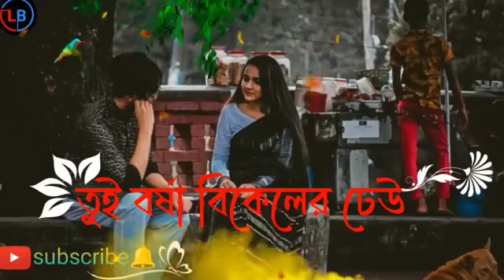তুই বর্ষা বিকেলে ঢেউ | Tu'i barṣā bikēlē ḍhē'u | bangla new gaan 2024 | love story gaan bangla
তুই বর্ষা বিকেলে ঢেউ | Tu'i barṣā bikēlē ḍhē'u | bangla Kolkata new gaan  | love story gaan bangla|

album gaan bangla
sadgaan
newbanglagaan
lofigaanbanglanew

shonar phaki go
sona pakhi go remix
shona pakhi go dj
shonar phaki go whatsapp status
shonar phaki go remix
sona pakhi go remix wahed
sona pakhi go remix dj
sona pakhi go dj song
sona pakhi go lyrics
age ranna shikha
age ranna shikha lou
age ranna shikha low
age ranna
age manna sikho
age ranna sikka low
age ranna shikha lo
age ranna shikha song
age ranna banna
age ranna sikhe nao

age ranna shikha low song
shona phaki
age ranna shikha loow
shona
shonaphaki
shonar phaki